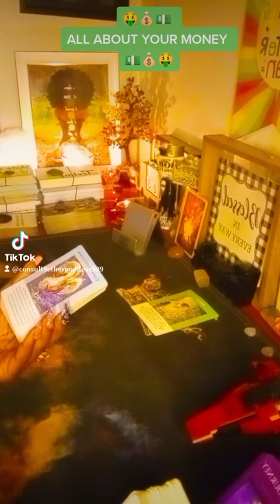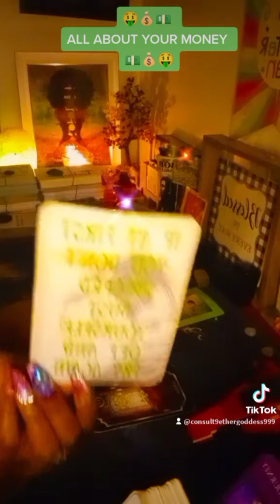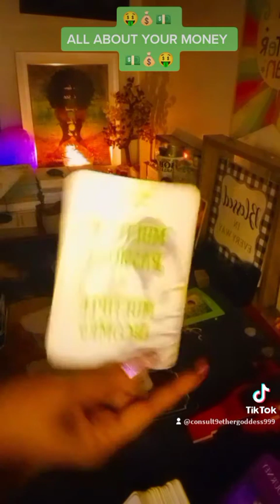🤑💰💵ALL ABOUT YOUR MONEY 💵💰🤑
$Consult9EtherGoddess

OR

*NEW DECK ALERT:
9 ETHER GODDESS PRESENTS:
LESSONS OF THE DIVINE v1 (Oracle Deck)

PUTTING FAMILY FIRST RESOURCE SERVICES:
- Credit Repair / Building / Rebuilding & Business Assistance -

*ETSY SHOP IS BACK OPEN - COME ON IN*